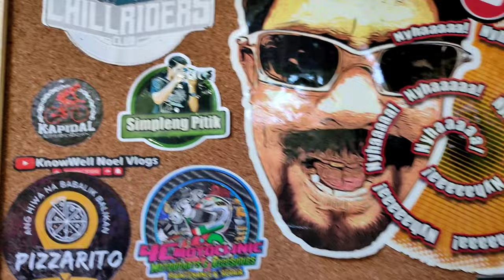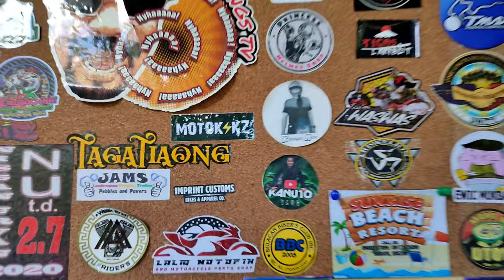Kuya Oliver's Gotohan | Sikat na Gotong Batangas Dito Sa San Juan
One of the best Gotohan in Batangas
Kuya Oliver's Gotohan Sa San Juan Batangas Dinarayo ng mga tao at laging mahaba ang pila
Sa mga gustong pumunta at gustong matikman ang best Goto Ni Kuya Oliver Arat na